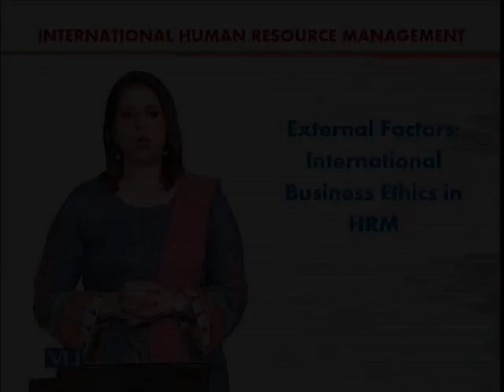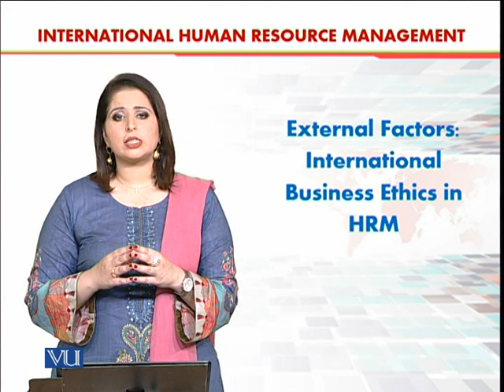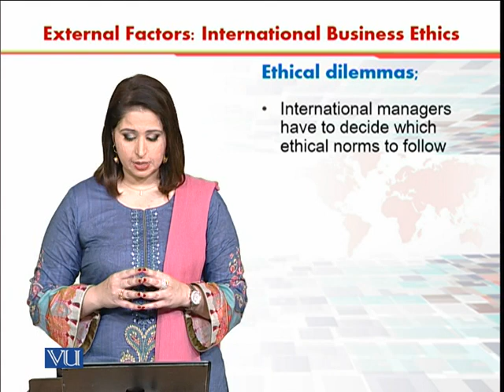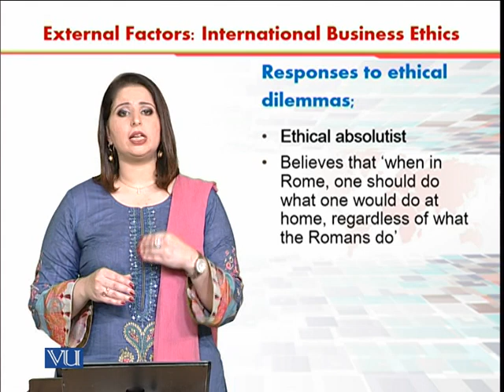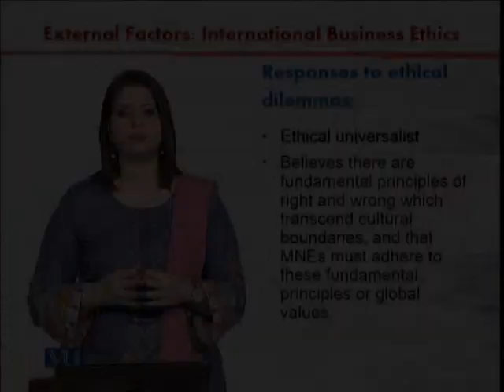International Business Ethics in HRM | International Human Resource Management | HRM630_Topic147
Topic147 -  External Factors: International Business Ethics in HRM